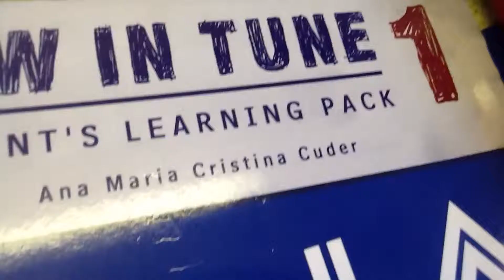SerProfessorCNA/JesusArmando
Professores do CNA by Annie Bittencourt falam sobre a missão de educar.